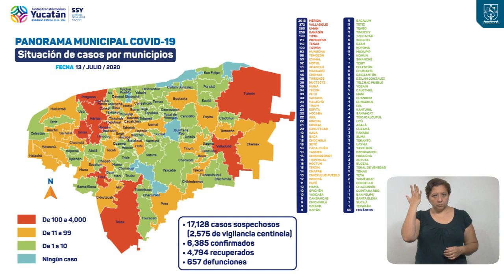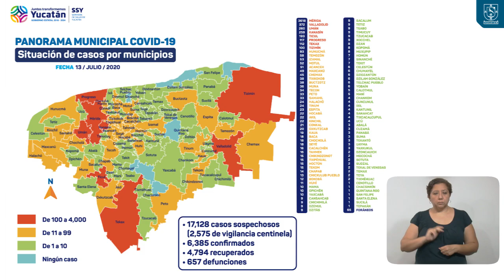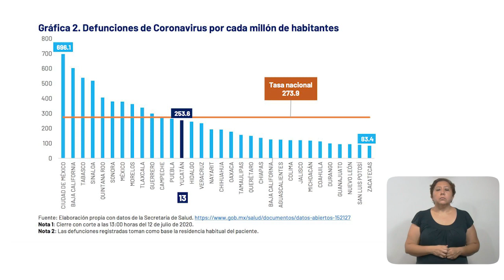MENSAJE DE SALUD 13JULIO